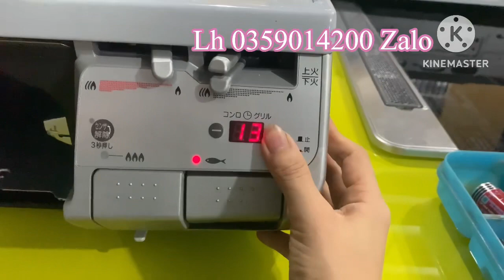Bếp Rinnai mặt kính, 3 đồng hồ hẹn giờ, full chức năng, chỉ hơn 3tr. Lh 0359014200.